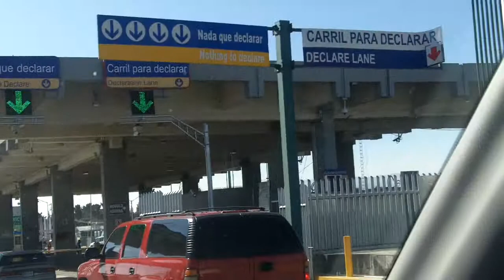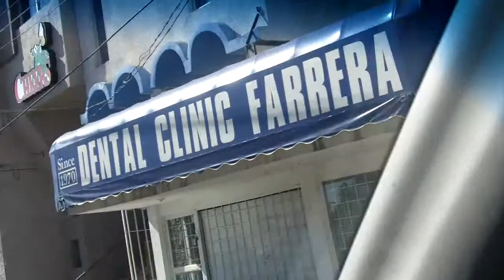Travel to Dental Farrera.MOV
On your way to the Dental Farrera Let us show you the way!